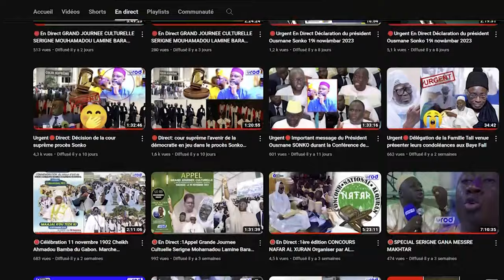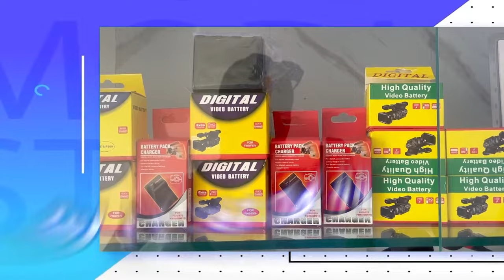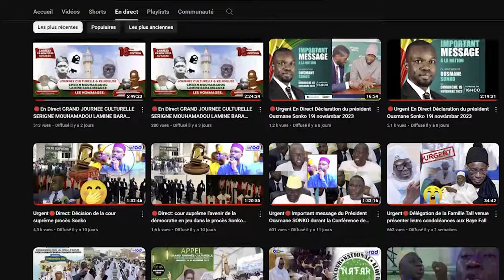KOKY 2023 DISCOURS SERIGNE MBOUP RENCONTRE ANNUELLE DU DAARA DE KOKY1445H